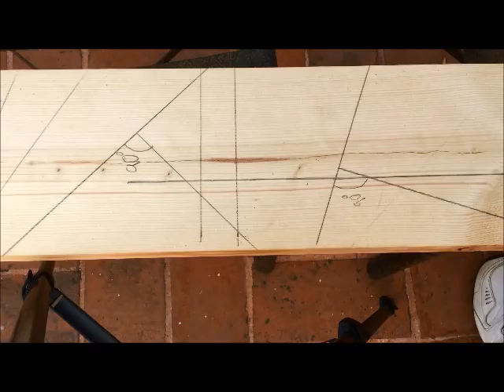USOS BÁSICOS SPEED SQUARE / ESCUADRA RÁPIDA PARA CARPINTERO MÁS QUE UNA ESCUADRA / AR BRICOLAJE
No soy un experto pero en este video te muestro algunos de los usos que le puedes dar a tu escuadra rápida.

SI TE SIRVIO EL VIDEO Y DESEAS AYUDARME CON UNA DONACION MONETARIA LA PUEDES HACER EN ESTA LIGA DE PAYPAL